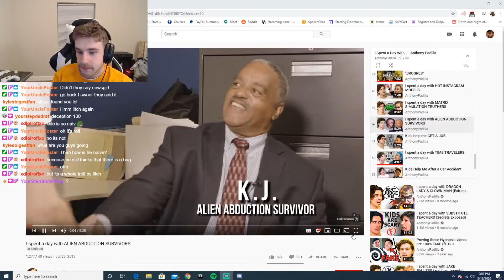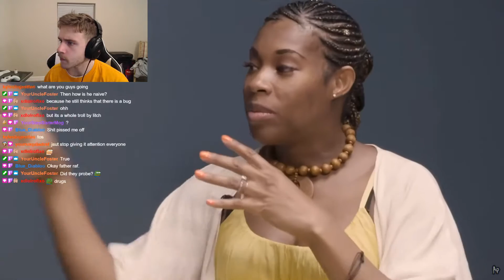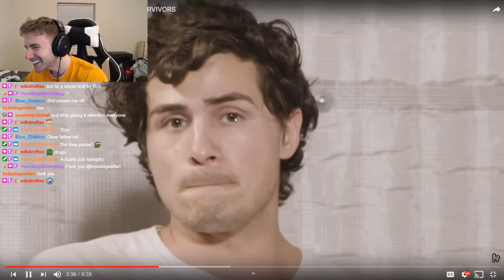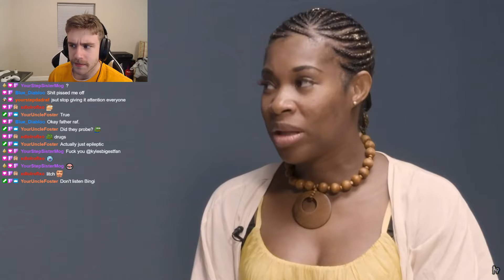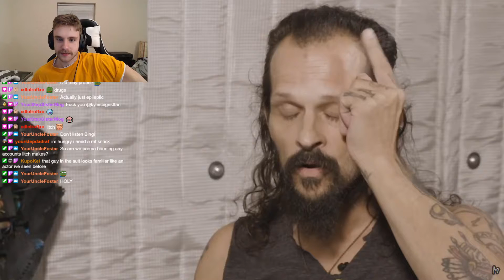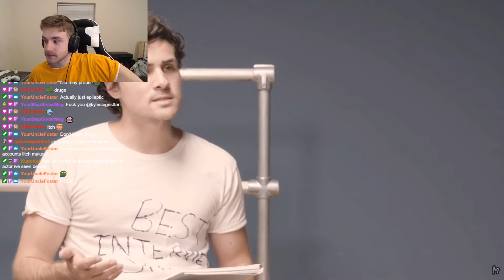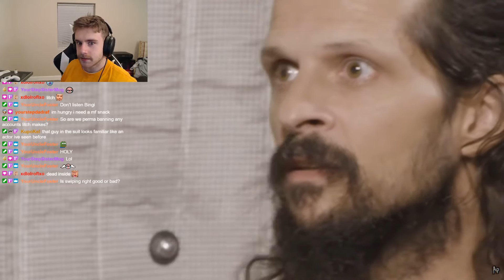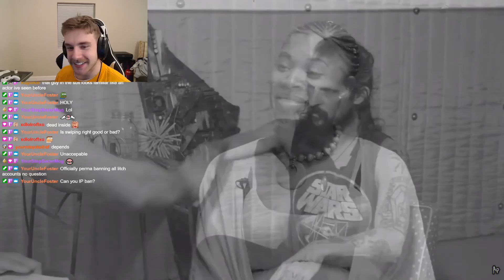YourDadKyle reacts to "ALIEN ABDUCTION SURVIVORS" (by Anthony Padilla)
YourDadKyle is reacting to "I spent a day with ALIEN ABDUCTION SURVIVORS" by the great Anthony Padilla Highlight from the Twitch stream 16th March, 2020.